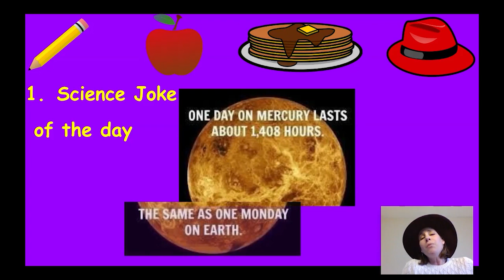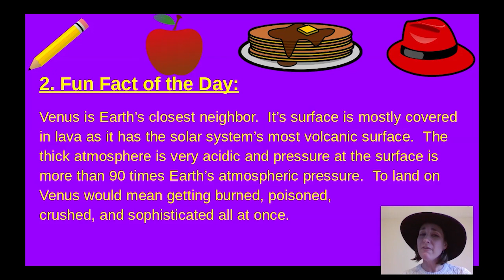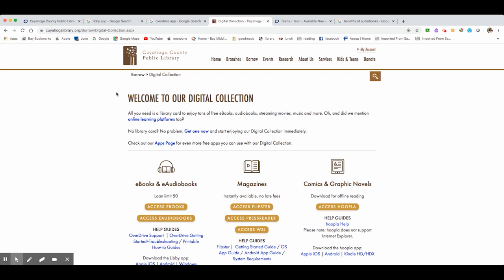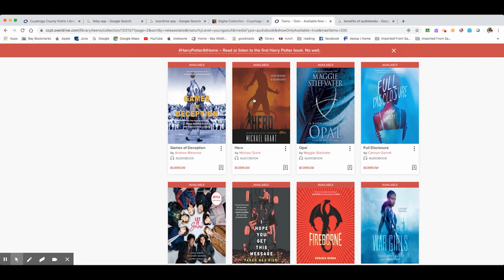BHS Ground Control (2020-04-09) - Season 9.5 - Show 18 - Sports, Poet, Sci, Hist, Audio, ESPN